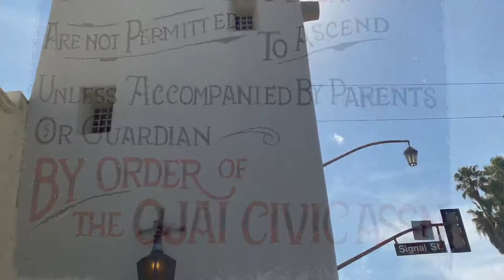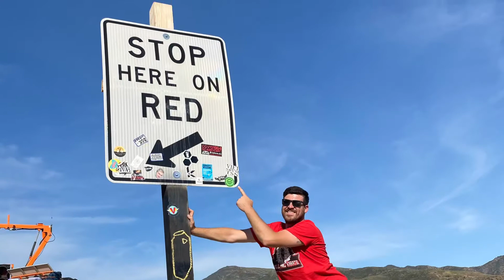Day 1 First Leg OC to Malibu to Ojai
Day 1 June 1: Join is on our first day as we set out on our adventure. Just a drive thru Malibu to Ojai where we camp.
vanlife van life